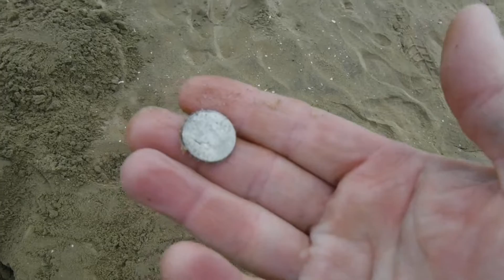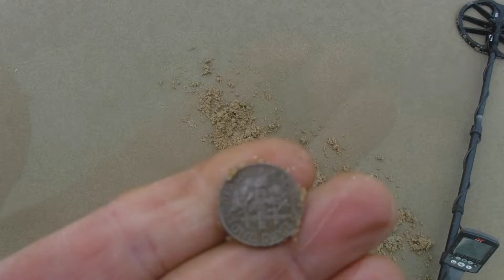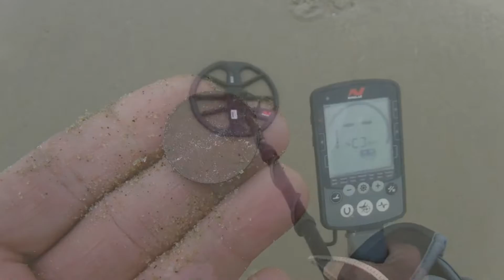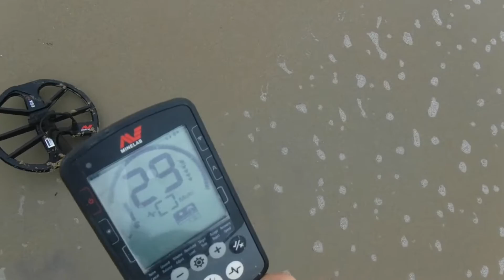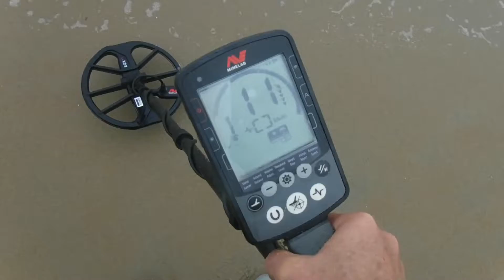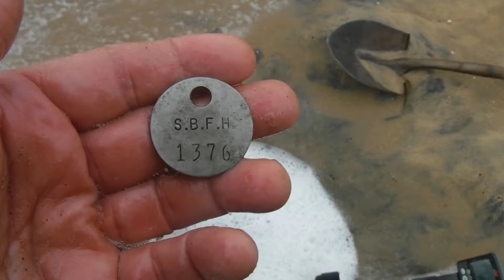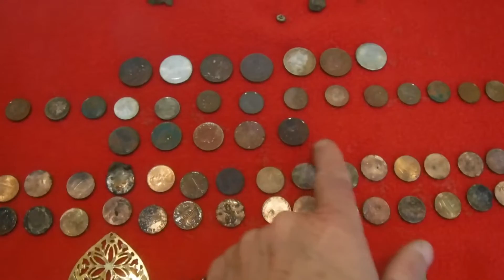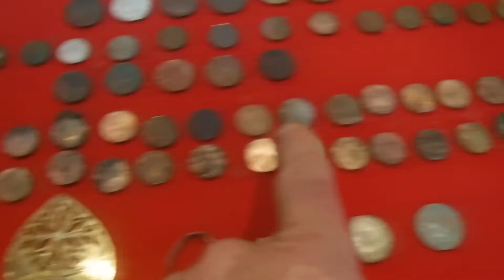Equinox Finds GOLD AND SILVER on the Beach!